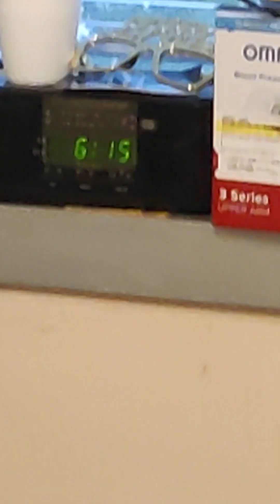DESCUBRIENDO EL METAVERSO